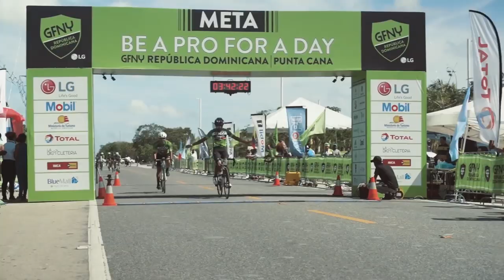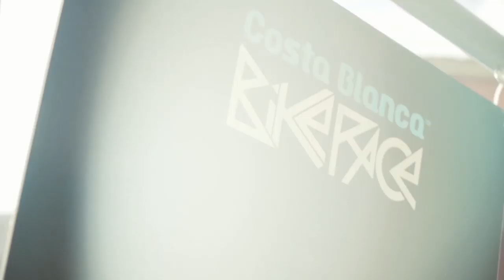Resumen 2019 - Parte 1I Orbea Factory Team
Ciclismo, ciclismo y más ciclismo.

Así podríamos definir estos primeros seis meses del 2019 para los integrantes del Orbea Factory Team.

Descubre cómo ha sido esta primera parte del año a través del siguiente vídeo que hemos preparado para vosotros fans incondicionales del equipo.